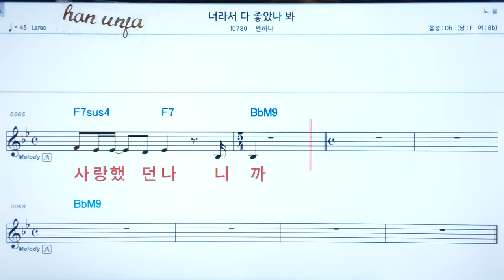💖너라서 다 좋았나봐/반하나 👍코드,악보, 코드 ,Karaoke*카라오케 반주